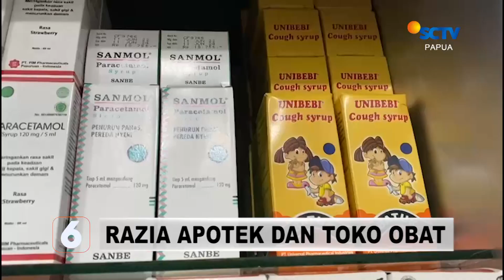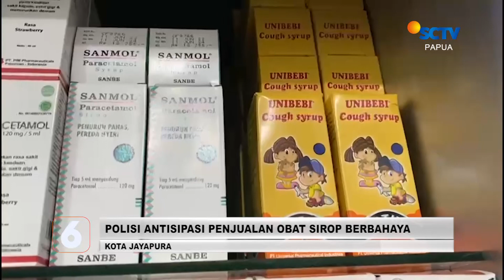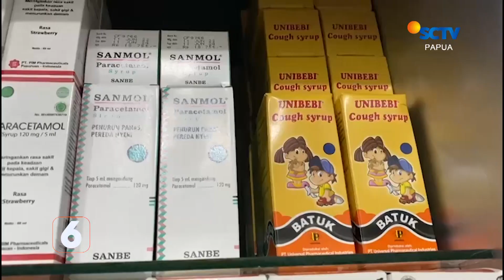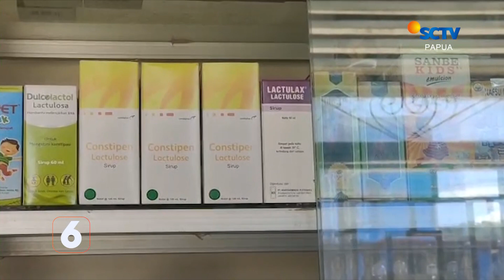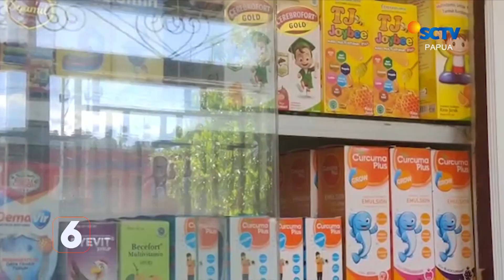Mesin Kapal Pengangkut Semen Rusak | Liputan 6 Papua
Liputan 6 Papua, 28 Oktober  2022 Part 1